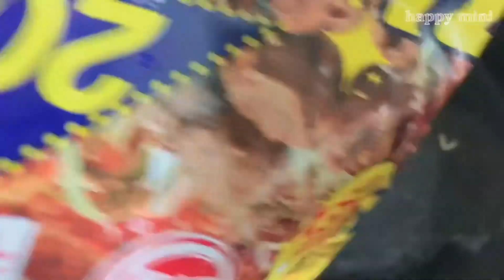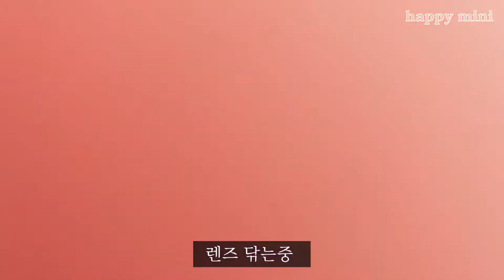vlog | 와플 먹방, 비빔면&스팸